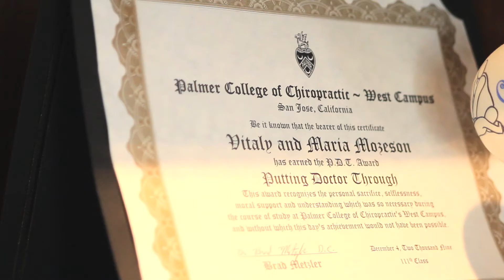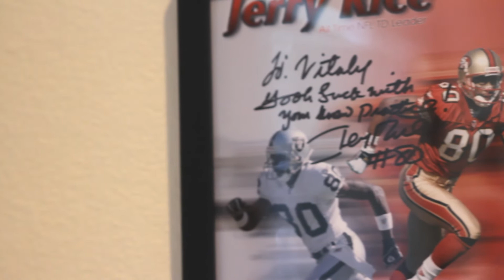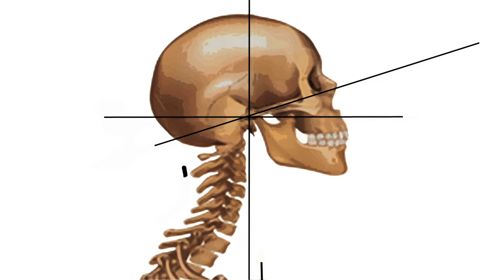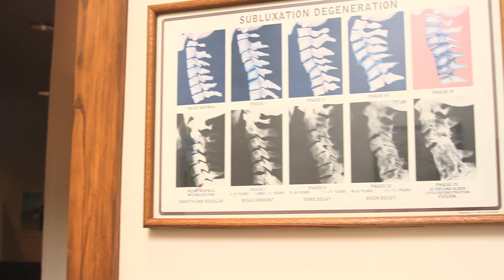Bay Chiropractic, Palo Alto Chiropractor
Palo Alto Chiropractor describes treatment.  Chiropractor in Palo Alto describes his practice specialty.  Posture correction.